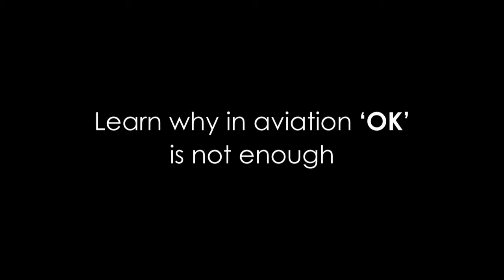'Speak English -- Fly Safe' -- official Baltic Aviation Academy's webinar trailer - Best New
to get an exclusive access to the webinar entitled 'Speak English -- Fly Safe'.

Webinar will be released on 28th of November and will include short videos emphasizing most common misunderstandings in the cockpit caused by lack of English proficiency.
Footage will only be accessible to registered participants, who will have an opportunity to post questions and comments they consider worthy of deliberating on.